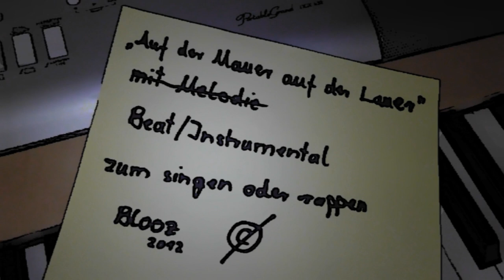Auf der Lauer auf der Mauer - OHNE Melodie - Instrumental - mit Text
Bitte schick mir das Lied, dass du mit diesem Beat machst.
Instrumental für das Kinderlied "Auf der Mauer auf der Lauer sitzt ne kleine Wanze

von Blooz (Mark Bortey) : blooz.de

Gebaut aus den gemafreien Noten der Musikpiraten:
"Kinder wollen singen" (Gemeinfreies Liedgut fürs ganze Jahr) - Seite 8

Gemafreie Musik
Beat darf frei Kopiert und verwendet werden

-für die Familie, Freunde, Vereine, Kitas, Schulen und andere Bildungsfördernde Akteure

- für Lehrer, Erzieher und Musikpädagogen

- auch als HipHopbeat verwendbar

Text:
Auf der Mauer, auf der Lauer
sitzt 'ne kleine Wanze.
Seht euch nur die Wanze an,
wie die Wanze tanzen kann!

sitzt 'ne kleine Wanz.
Seht euch nur die Wanz an,
wie die Wanz tanz kann!

sitzt 'ne kleine Wan.
Seht euch nur die Wan an,
wie die Wan tan kann!

sitzt 'ne kleine Wa.
Seht euch nur die Wa an,
wie die Wa ta kann!

sitzt 'ne kleine W.
Seht euch nur die W an,
wie die W t kann!

Sitzt 'ne kleine -.
Sitzt 'ne kleine -.
Seht euch nur die - an,
wie die - - kann!
sitzt 'ne kleine -.